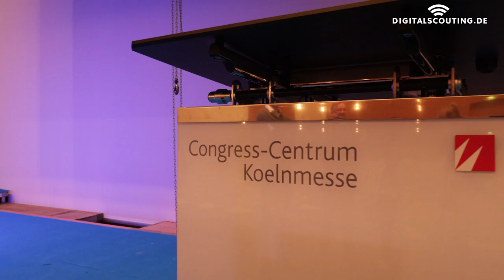and cross industry at insurenxt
InsureNXT - just another insurance conference? I don't think so. Ok, as member of the advisory board, I am not totally unbiased. But that's why I asked Prof. Dr. Christian Glasmacher and Sebastian Pitzler why to attend the new conference.

Here are 3 reasons why you should not miss InsureNXT happening on April 21 to 22, 2020 in Cologne

✔️ Cross-Industry
✔️ New Technologies
✔️ New Digital Ecosystems

I am really curious to see new cross industry partners such as the airline Lufthansa or car manufactures.

Music License